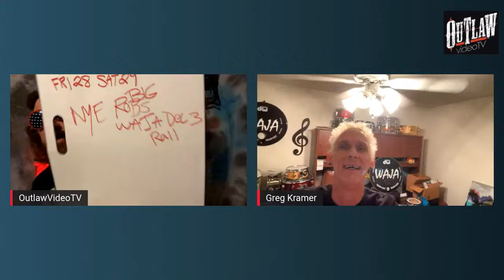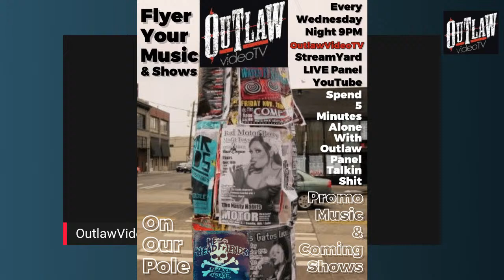Greg Kramer Grego Drums of WAJA, Love Sick Drug and Me & My Dead Friends Live Like A Suicide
Or
TYVM For Your Way Cool Support

Me & My DEAD FRIENDS

Flyer Your Music On Our Phone Pole Every Wednesday 9PM